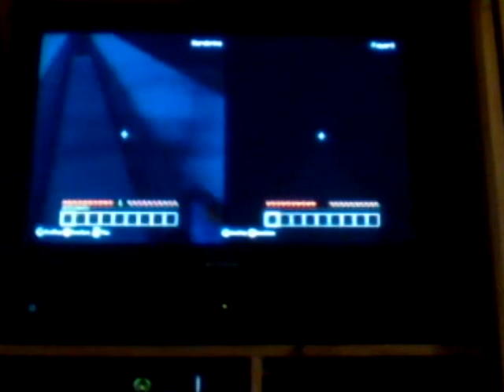fun in the nether w/ black figure